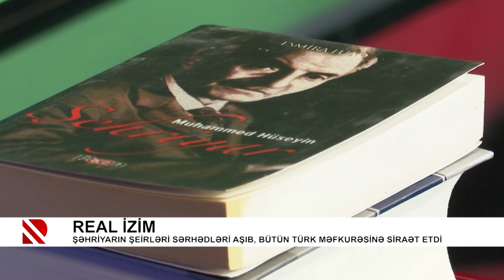Real İzim: Şəhriyarın “Heydərbabaya salam” poeması vətən haqqında dastandır (10.12.2020)